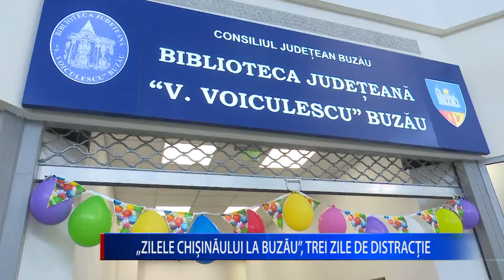„ZILELE CHIȘINĂULUI LA BUZĂU”, TREI ZILE DE DISTRACȚIE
Buzoienii dornici de distracție primesc vești bune din partea conducerii Consiliului Județean Buzău.